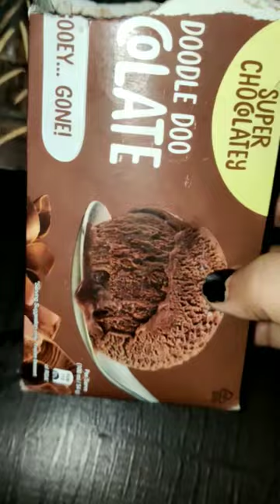Chocolate Ice cream brick 💕